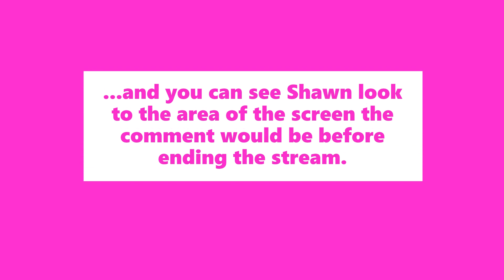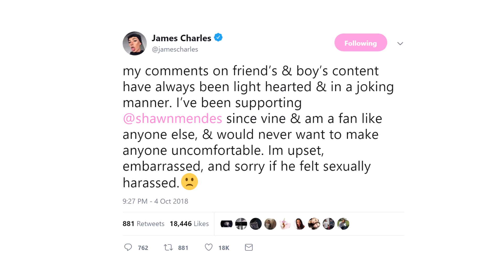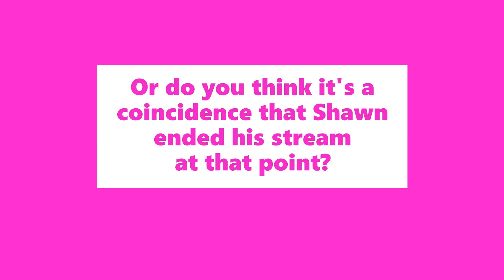thirsty sister James Charles hits on Shawn Mendes... again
thirsty sister James Charles weirds out Shawn Mendes who is playing with his Balls on Instagram Live.